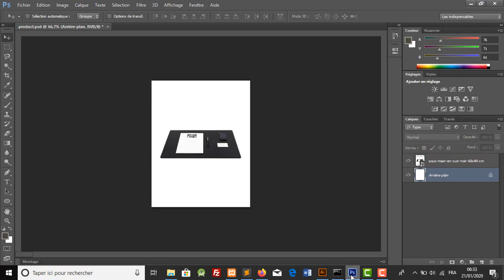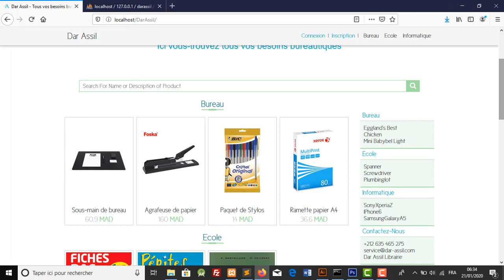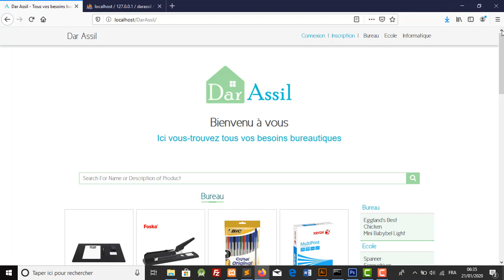عمل جديد - برمجة المواقع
للمهتمين ببرمجة المواقع 😍😍😍😍